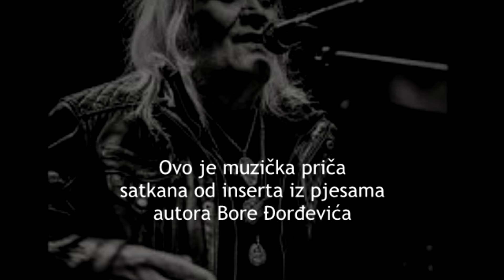R.I.P. Bora Đođević (Još jedna cigareta pre spavanja)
Zauvijek je zaspao nesumnjivo veliki i značajni rock pjesnik.
Ovo je kratka priča o njegovom djelu; sve ostalo neka kažu istorija i kvalificirani analitičari.